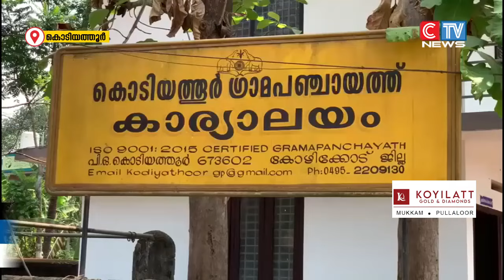കൊടിയത്തൂർ തോണിച്ചാലിൽ ക്വാറികൾക്കായി മലയിടിച്ച സംഭവത്തിൽ നടപടി.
കൊടിയത്തൂർ തോണിച്ചാലിൽ ക്വാറികൾക്കായി മലയിടിച്ച സംഭവത്തിൽ നടപടി. ഗ്രാമ പഞ്ചായത്ത് പ്രസിഡൻ്റിൻ്റെ അധ്യക്ഷതയിൽ  ചൊവ്വാഴ്ച ചേർന്ന യോഗത്തിലാണ് നടപടി സ്വീകരിച്ചത്